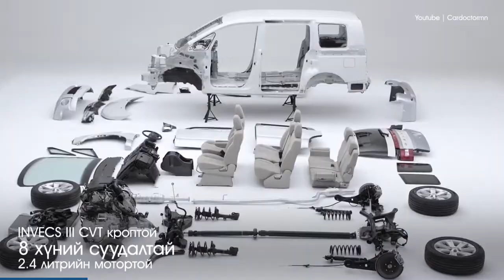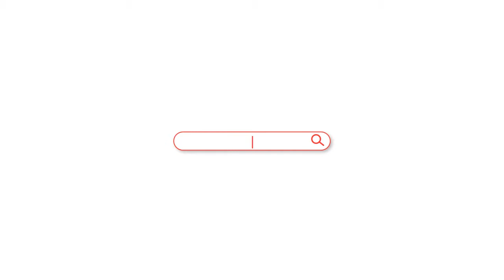Delica D5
Монголчуудын итгэлт унааг хэрхэн хийдэг талаар